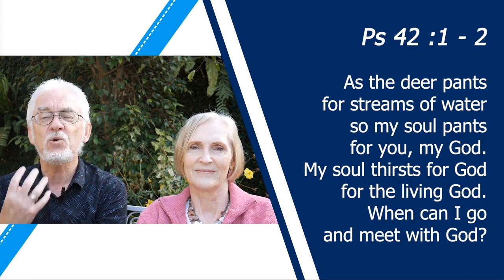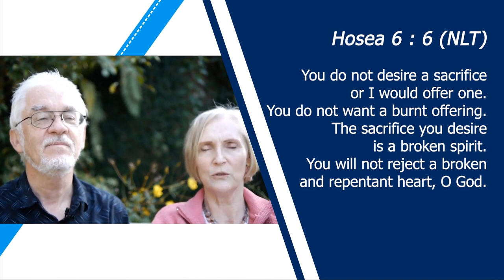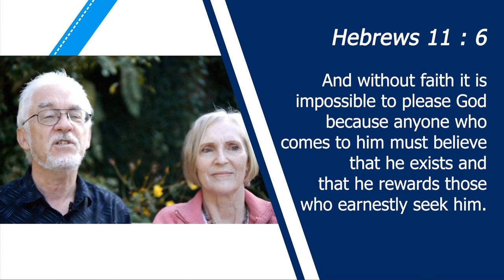2020 09 06 "Follow Jesus" - Introduction - Waldemar & Rosemarie Kowalski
Join for worship, opportunities to partner in God's work in Bandung, the reading of God's word by Angie and Ofly, and then a talk by Waldemar & Rosemarie Kowalski introducing our new series, "Follow Jesus." Our kids will recite the verse for today, followed by Communion. After the Benediction we will have a final song of worship. For the kids, there will be a Sunday School service following at 10am on Zoom. The link will be published on our BIC Update Group on WhatsApp, or message us here.

CCLI Performance & Streaming License # 5031596 .
Information displayed on screen, and certificate available to qualified authorities for viewing on demand.